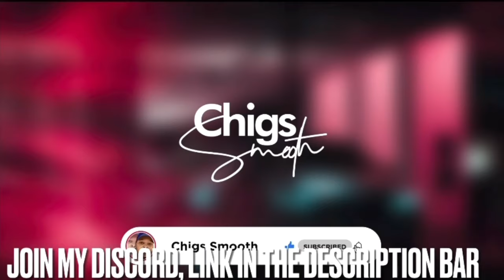The CABO, MEXICO They Dont Want You To See (RIU PALACE BAJA CALIFORNIA RESORT) {ADULTS ONLY}